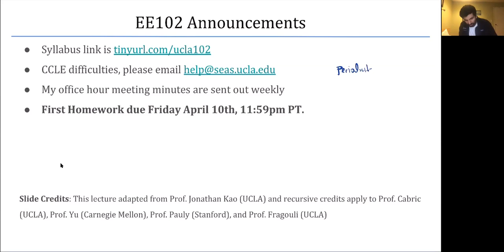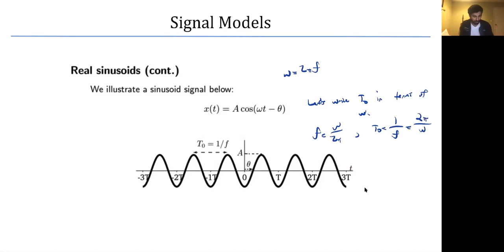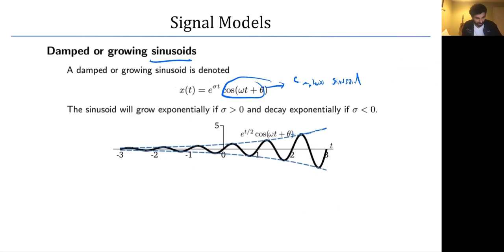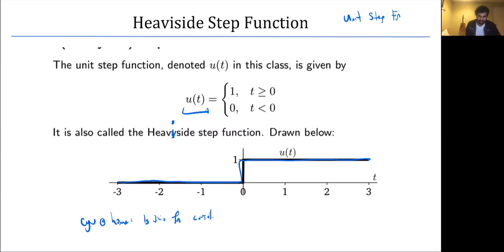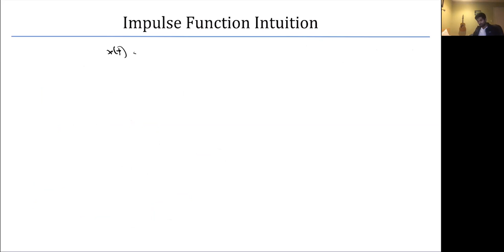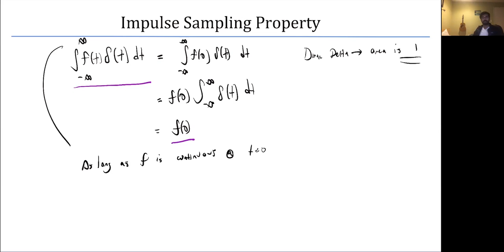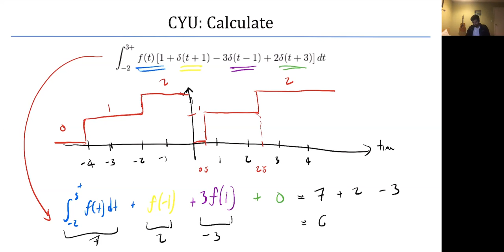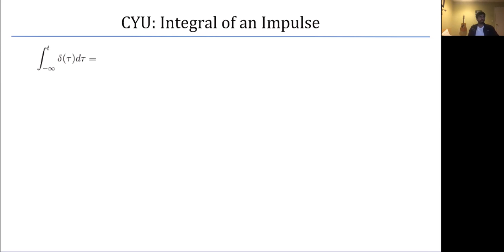Lecture 4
EC ENGR 102 - Systems and Signals
Instructor:
Teach Assistants:
Alexander Safonov
Guangyuan Zhao
For fellows students who intend to take this class to have a feeling of EC ENGR 102 or for students who wish to review EC ENGR 102.